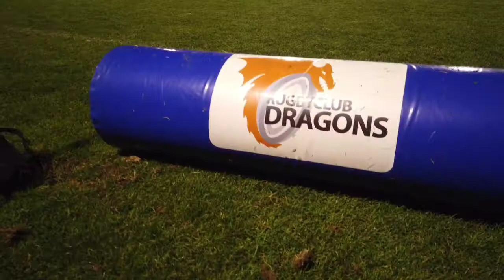Rugbyclub Dragons Hengelo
Rugbyclub Dragons
Sporten is gezond zeker in coronatijd is het belangrijk dat je in beweging blijft! Daarom straten we een nieuwe vlog serie 'Hengelo Helemaal Sport!' waarbij Tijs elke week weer mee gaat doen met een andere sportvereniging. Misschien kom je dan zelf wel een toffe sport tegen?
Deze week ging Tijs mee doen met Rugbyclub Dragons.